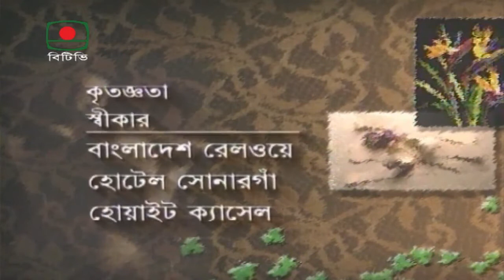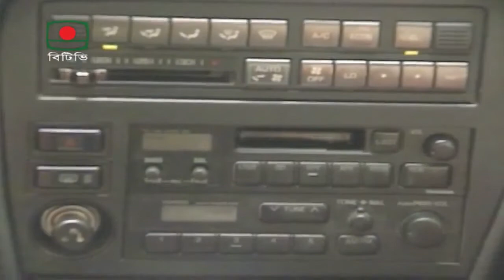মধ্যরাতের অপ্সরী - এ সপ্তাহের নাটক | গল্প কাজী জহিরুল আলম | Moddhoraater Opshori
এ সপ্তাহের নাটক " মধ্যরাতের অপ্সরী "
গল্প কাজী জহিরুল আলম
টিভি নাট্যরূপ জামিউর রহমান লেমন

অভিনয়:
আমিনুল হক, নাজমুল হুদা বাচ্চু, মনিরুল ইসলাম বাদল, মিতানূর, লিটু আনাম, নাজিয়া ফারহা,
নাজির আহমেদ, দেওয়ান মো: সাইফুল ইসলাম,  রুহুল আমিন, প্রমি আতিক, মো: আল মায়ামী,
হুমায়ূন কাবেরী, মাসুদ হোসেন, ওয়ালী আল হাফিজ, আমিনুল ইসলাম, জাহাঙ্গীর আলম, লিন্ডাগ

প্রযোজনা: বাংলাদেশ টেলিভিশন

This Week's Drama "Moddhoraater Opshori"
Story by Kazi Zahirul Alam
TV playwright Jamiur Rahman Lemon

Artist:
Aminul Haque, Nazmul Huda Bachchu, Monirul Islam Badal, Mitanur, Litu Anam, Nazia Farha,
Nazir Ahmed, Dewan Md. Saiful Islam, Ruhul Amin, Promi Atiq, Md. Al Mayami,
Humayun Kaberi, Masud Hossain, Wali Al Hafiz, Aminul Islam, Jahangir Alam, Lindag